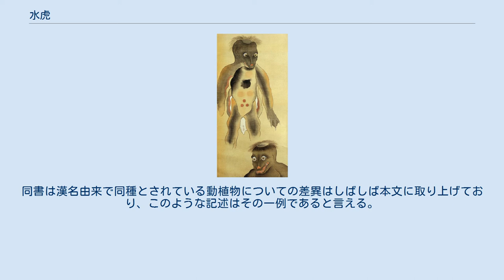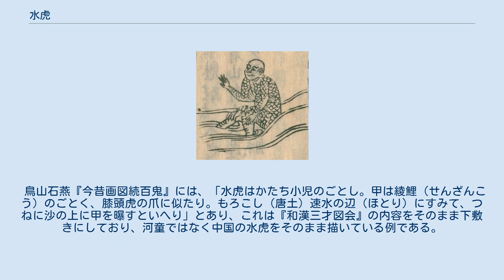水虎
寺島良安『和漢三才図会』より「水虎」 鳥山石燕『今昔画図続百鬼』より「水虎」 水虎（すいこ）は、中国湖北省などの川にいたとされる伝説上の生き物。
3・4歳ぐらいの子供の大きさをしており、水虎という呼び名は虎に似た要素を体に持っていること由来している。
 日本では、江戸時代に河童のような川に住む妖怪の総称として、主に知識人の間で「水虎」という呼称が用いられていた。
 水虎は、3・4歳の児童ぐらいの大きさで、体は矢も通さないほどに硬い鯪鯉（りょうり、センザンコウ）のような鱗に覆われている。
秋になると沙の上に身を曝したりする。
虎の爪に似た膝頭だけを水上に浮かべており、それに悪戯をしかけるような子供には噛みつく。
水虎を生け捕りにすることができれば、鼻をつまむことで使役することが出来る、とされる。
 このような水虎の特徴は、『襄沔記』（じょうべんき。8世紀初頭）に記述されており、明の時代に編まれた『本草綱目』（巻42）にも引用され広く知られている。
水虎は、中廬県（現在の湖北省襄陽市襄城区）の涑水（そくすい）が沔水（べんすい、漢江）にそそぐ合流点にいたと記されている。
 古代中国には水虎を描いた図は確認されておらず、『本草綱目』でも図として示されていないが、虎の爪のような膝頭をしているとされる特徴は、日本で寺島良安『和漢三才図会』（1712年）や、それを参照している鳥山石燕『今昔画図続百鬼』で水虎の特徴として絵に描き起こされている。
 寛永年間に豊後国肥田で捕獲されたという水虎（河童のことを示している） 日本では江戸時代以降、『本草綱目』などの本草書を通じて「水虎」の知識が知られた。
それを引用した寺島良安『和漢三才図会』も絵入りで水虎を掲載している。
川にいる存在ということから、「河童」のような川にいるとされる存在の総称として医師や学者を中心に用いられた。
そのため、捕獲された河童を写したとされる絵図にも、『水虎図』や『水虎説』、『水虎考略』などのように「水虎」という語が表題や本文に広く用いられている。
柳原紀光『閑窓自語』の「近江水虎語・肥前水虎語」の項目も、琵琶湖や九州にいる「河童」のことを「水虎」と漢字表記しただけに過ぎない。
 日本には本来、中国の水虎と全く同じ性質を持つ妖怪はいないが、以上のような「河童たちを総称した水虎」という呼び方に起因する混用（日本の「河童」のことを述べる文章上も漢字表記が「水虎」と慣用されている）から、地方によっては「スイコ」という言葉は河童の別名のような感覚で用いられてもおり、東北地方や九州地方など各地に見る事が出来る。
青森県に見られる水虎様と呼ばれる水神信仰にも、「水虎」という言葉の転用例が見られる。
 寺島良安『和漢三才図会』は、「水虎」にひきつづいて「川太郎」（河童）を書いているが別項目にしており、見た目などの相違点から日本の河童を水虎とは少し異なるものであるとしている。
同書は漢名由来で同種とされている動植物についての差異はしばしば本文に取り上げており、このような記述はその一例であると言える。
川にいる存在の総称として用いられているものの、水虎と河童が特徴や性質の上で異なる部分があるという認識は、小野蘭山『本草綱目啓蒙』でも、本文は日本の河童の情報、注として中国の水虎についての引用文を分けて掲載していることからも分かる。
 鳥山石燕『今昔画図続百鬼』には、「水虎はかたち小児のごとし。甲は綾鯉（せんざんこう）のごとく、膝頭虎の爪に似たり。もろこし（唐土）速水の辺（ほとり）にすみて、つねに沙の上に甲を曝すといへり」とあり、これは『和漢三才図会』の内容をそのまま下敷きにしており、河童ではなく中国の水虎をそのまま描いている例である。